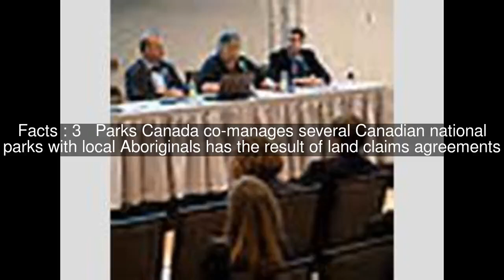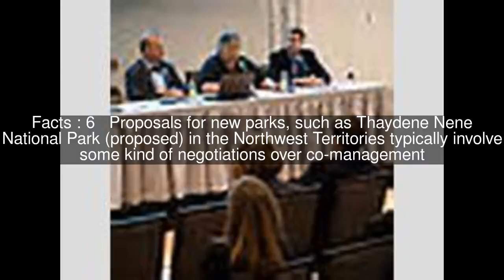Comanagement in Canada Top #10 Facts